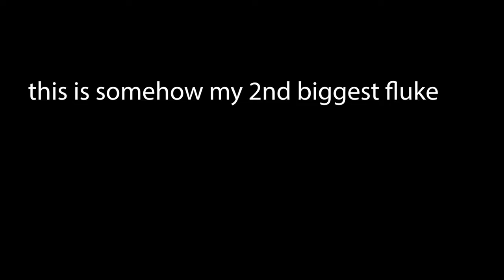Lin Anya (Insane Demon) by Ivav12 - Geometry Dash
Going into this level, I thought it would be the worst thing I've ever played. I was wrong, this is so much better than Dragonlocked. It would honestly be a perfect level if it wasn't for the bug around 59 and 56, it was really annoying to die there. I would complain about the 45 wave but it wasn't that bad (wave player talking)

IDL Placement (as of completion): #47
Enjoyment: 6.5/10
Attempts: 1,659